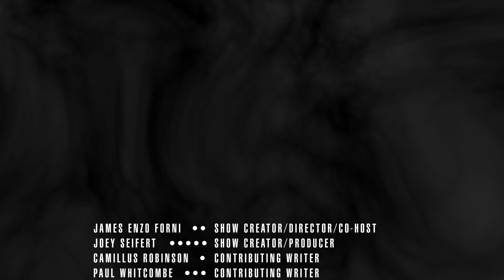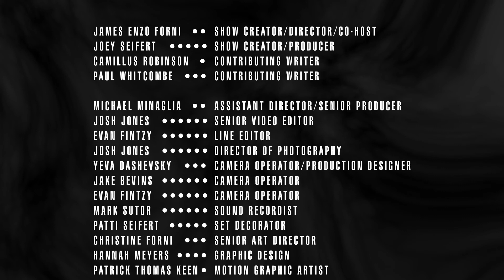Inside the Chicago Outfit - Episode 6: Samuel Teets Battaglia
The story of the Outfit’s most successful juice loan man and his rise from the 42 Gang to the top of the Outfit.

VPOD Television
Channel 59.3 Chicago, Peoria, Ottawa